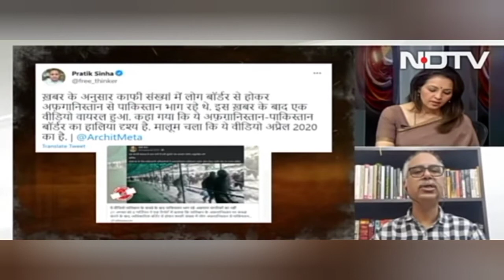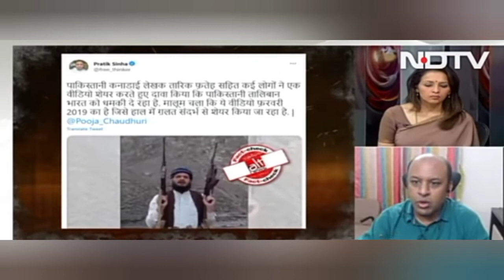News With Nidhi : Information, Misinformation & the Role of Media [Part-2]